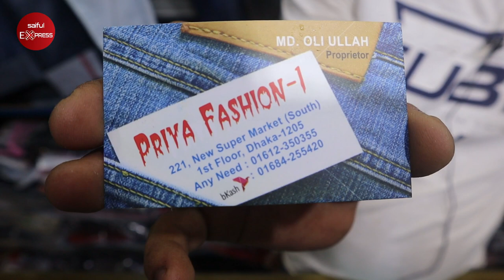আবার এলো নতুন মডেলের থাই প্যান্ট - Thai jeans pant price 2020 - wholesale thai jeans pant market bd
Shop Address: PRIYA FASHION
Shop No: 221, New Market (1st Floor), Dhaka - 1205

মার্কেট কাঁপানো থাই প্যান্ট কিনুন,নতুন মডেলের থাই প্যান্ট,আবার এলো নতুন মডেলের থাই প্যান্ট,Thai jeans pant price,Thai jeans pant price 2020,wholesale thai jeans pant market bd,wholesale thai jeans pant market,thai jeans pant in bangladesh,saiful express